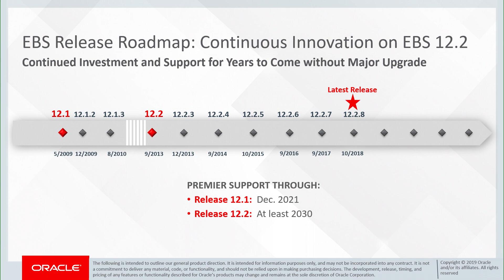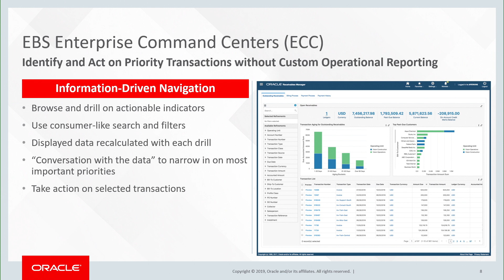UKOUG Applications Unlimited 2019 - Cliff Godwin Keynote Preview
Senior Vice President of Applications Development Cliff Godwin will deliver your community keynote. Watch this clip of the content he will be covering and the members of the Oracle EBS team that you can meet in Reading on 18-19 June. Don't miss out on the latest news that you need to hear this year.